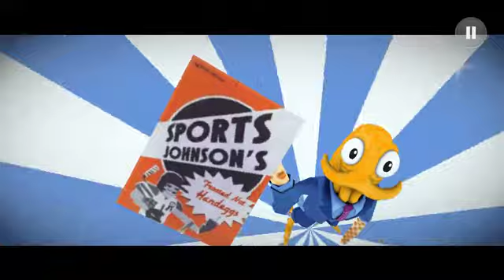Octodad: Doing the chores